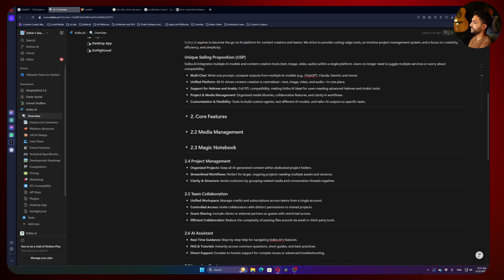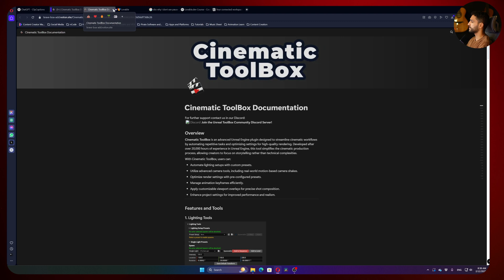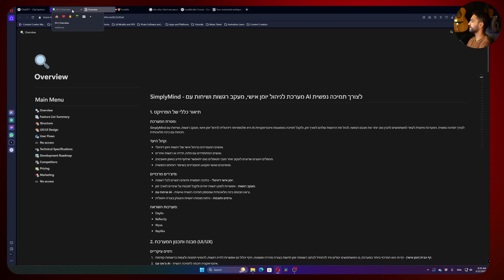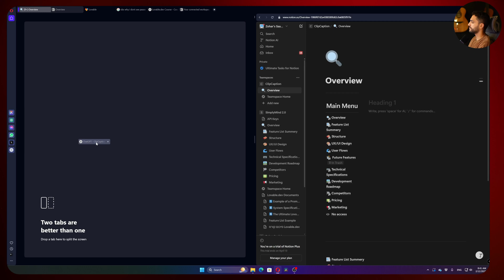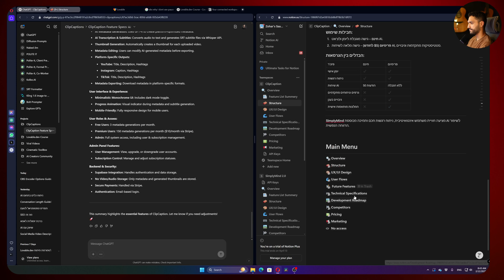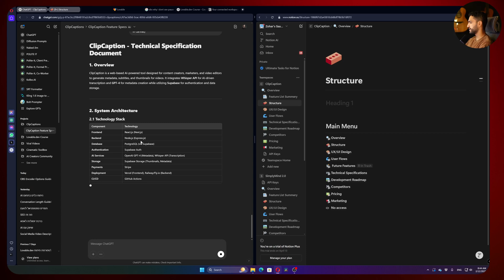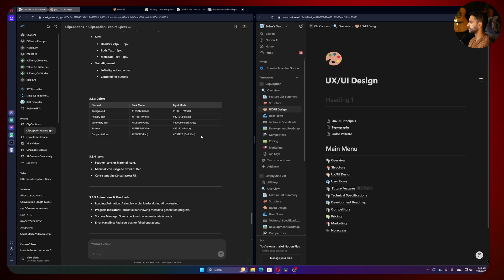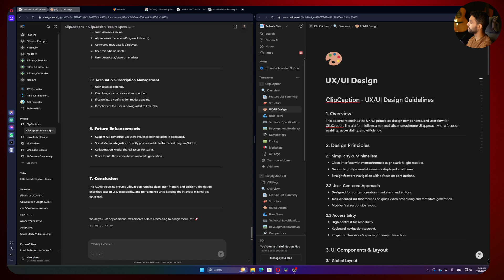Chapter 3: Integrating Notion for Documentation | Lovable.dev Course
Turn your project documentation into an organized knowledge base using Notion! In this third video, I show you how to set up Notion as the central hub for all your ClipCaption specifications and planning documents.
🔍 What you'll learn:

Setting up Notion for SaaS project management
Importing and organizing your GPT-generated documentation
Creating templates for consistent documentation
Building a structure that supports your development workflow
Easy access to specifications throughout development

🚀 Having organized documentation will save countless hours during development and help maintain focus on what matters.